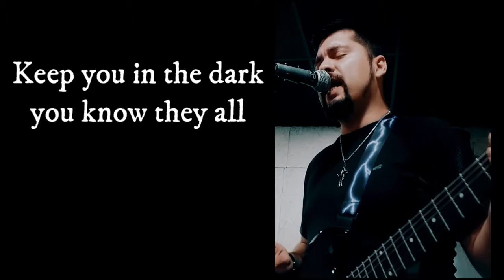FOO FIGHTERS - THE PRETENDER - Cover & Lyrics {Guitar - Bass - Drums - Sing}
From the Album Echoes, Silence, Patience & Grace

Dave Grohl - Nate Mendel - Taylor Hawkins - Chris Shiflett - Pat Smear